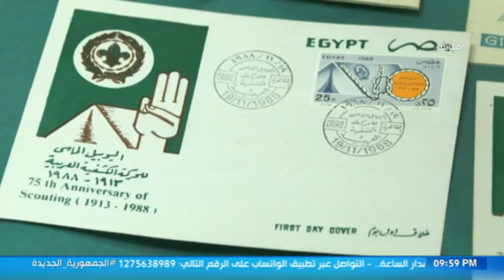من مصر| انطلاق المهرجان الكشفي الـ27 بمركز شباب منشية التحرير في القاهرة